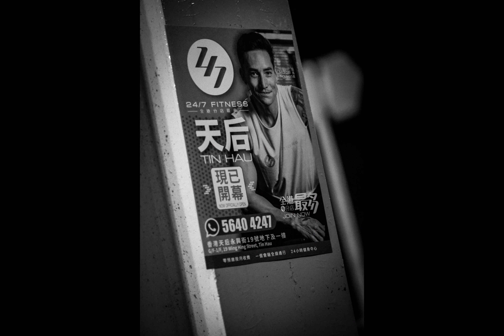Fujifilm Xf70-300 Photo night Test | hong kong | East Coast Park Precinct |香港街拍 | 東岸公園主題區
東岸公園主題區（East Coast Park Precinct）係香港一個公園，喺香港島東區炮台山嘅維多利亞港海皮。第一期喺2021年9月25號開幕，位置喺屈臣道西面，面積約莫9800平方米，前身係中環及灣仔繞道嘅工地。
東岸公園主題區第一期嘅特色包括有頭一條向公眾開放嘅維港防波堤，全長約莫100米，最篤係中環及灣仔繞道嘅東面排風口。另外，場地另一特色係展出頭一個用維港做主題嘅大型字型藝術裝置「香港之光」，由「VICTORIA HARBOUR」15個字母嘅發光裝置組成。